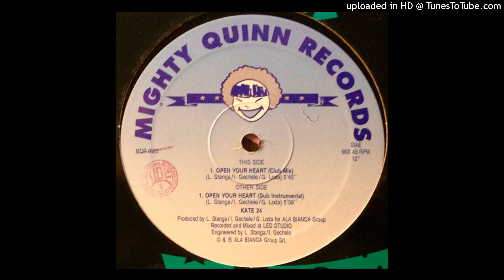Kate 24 -- Open Your Heart (Club Mix)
Label: Mighty Quinn Records – MQR 0063
Format:
Vinyl, 12", 45 RPM
Country: Italy
Released: 1991
Genre: Electronic
Style: Italo House